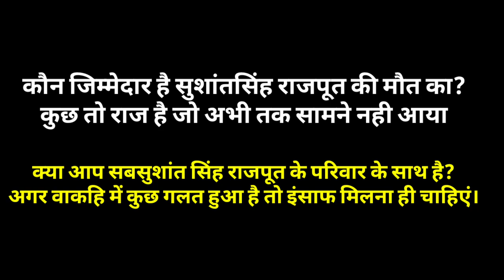Kangna Ranaut Told the Truth | Bollywood Nepotism is Responsible for Sushant Singh Rajput Death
Bollywood के Celebrities का हाथ है  सुशांत सिंह राजपूत की मौत के पीछे।